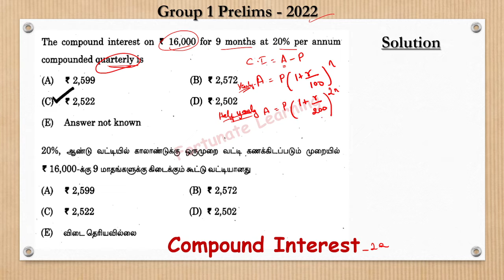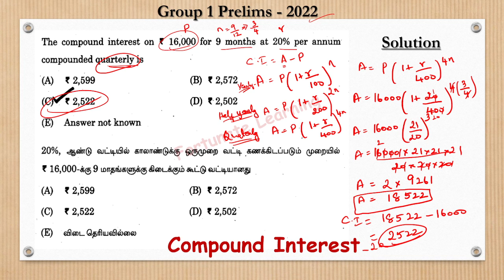TNPSC| Group 1- 2022| Aptitude| The compound interest on Rs.16000 for 9 months at 20% p.a. compoun..